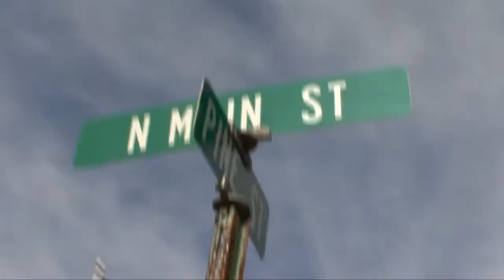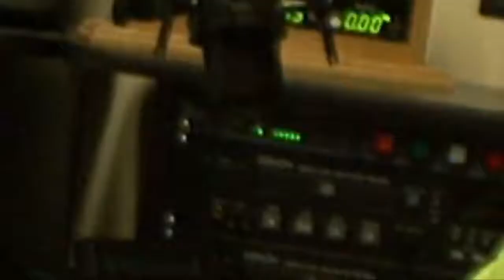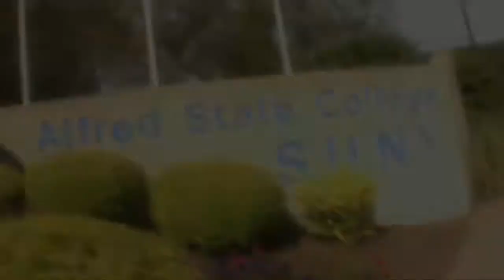Alfred State College